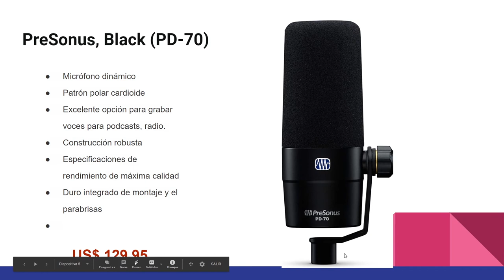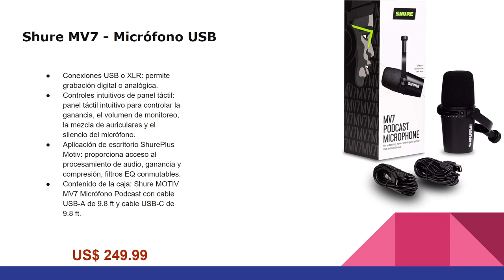Los Mejores micrófonos para podcast y radio. RodePodMic ShureMV7 PreSonusPD-70 Zoom ZDM-1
Si lo vas a comprar en Amazon te dejo los enlaces de los micrófonos.